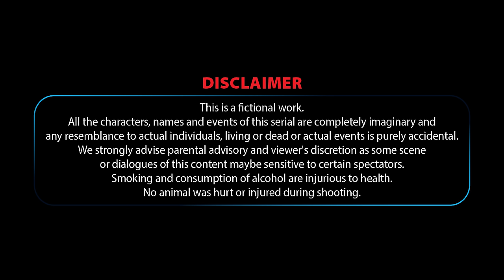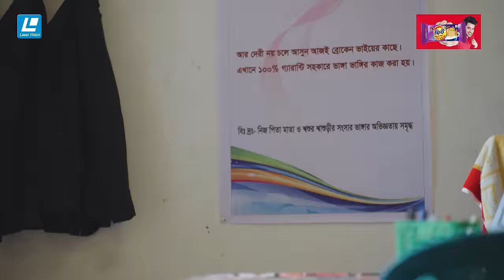Vanga Vai | ভাঙ্গা ভাই | Eid Special New Natok 2024 | Mosharraf Karim | Tania Brishty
Drama - Vanga Vai - ভাঙ্গা ভাই
Cast - Mosharraf Karim,Tania Brishty,Shipul Syed, Ashraful Alam Sohag,Jabed Gazi
Nila Israfil, Shafiz Mamun, Pamir Khan, Shashi Afroza,Shajana Rajsahi & More.
Script - Juel Alin
Director - Shakal Ahmed
Chief Asisstant Director - Omar Chowdhury & Foisal Agun
Dop - Samsul Islam Lalin
Edit & Color - Md Ramjan Ali
Photograper - Ahmed Sakib
Mekup - Hasan Mahmud
Produced by: Laser Vision Limited
Label : Laser Vision Ltd.